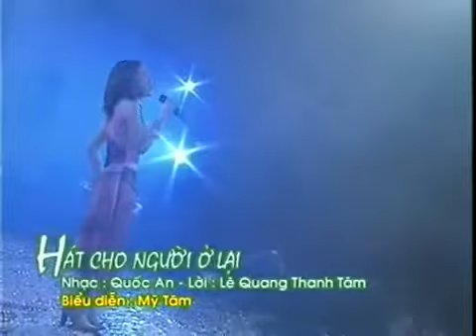Hát Cho Người Ở Lại